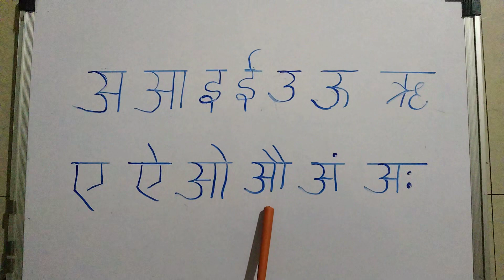Marathi Swarmala | Marathi Akshardnyan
marathi#swarmala#akshardnyan#swar#kids#language#